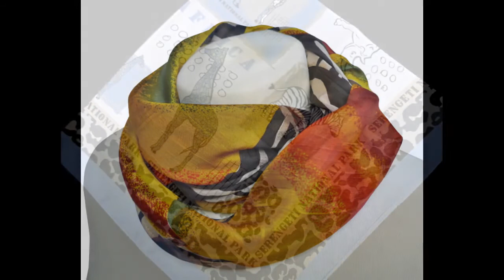Schals und Tücher mit Zebramuster.